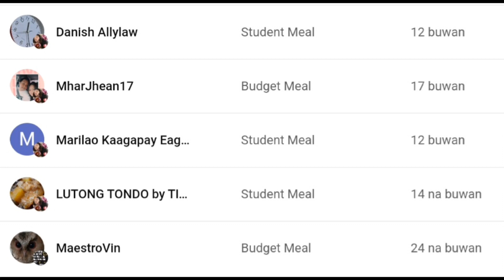BHW NG BRGY LIAS HANDANG PANGALAGAAN ANG INYONG MGA KALUSUGAN!